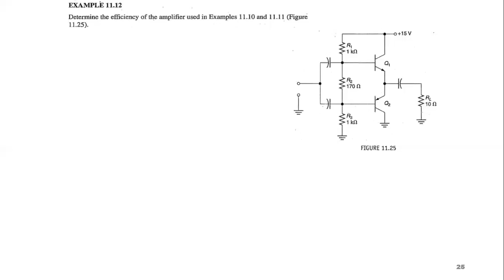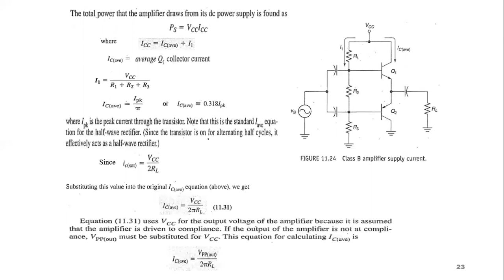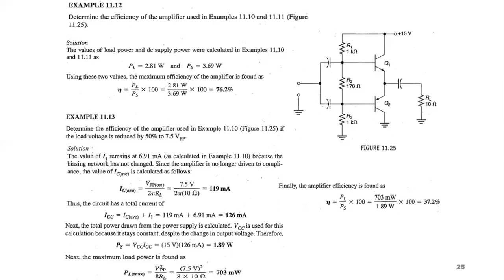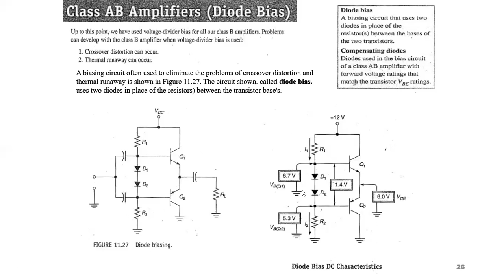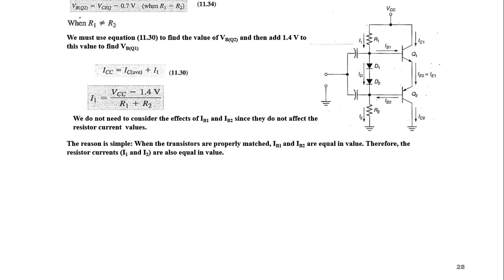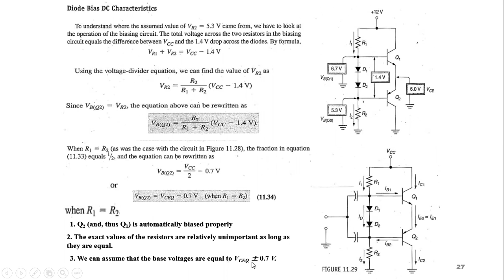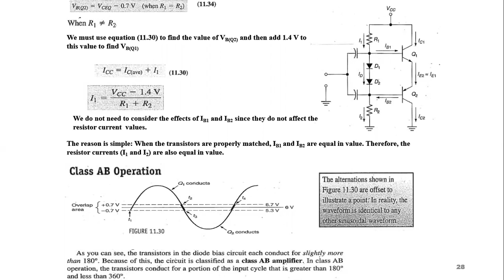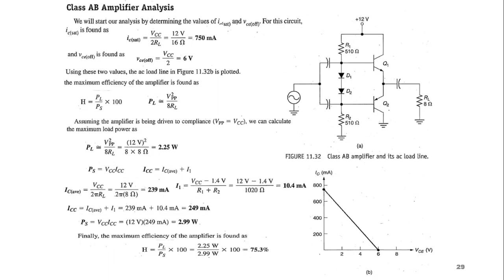EE Lecture Series Electronic Circuit analysis & Design EE 204 AGZ #28,29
Class AB Amplifiers

Class AB amplifier AC analysis